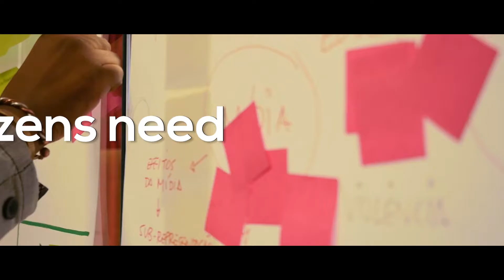Humanitas360 Manifesto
Check out the new video of Humanitas360.